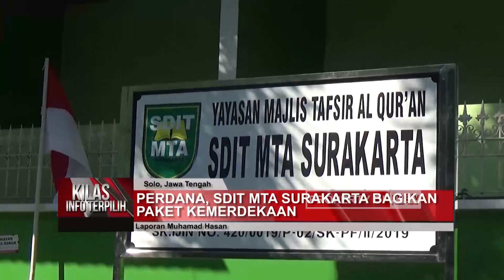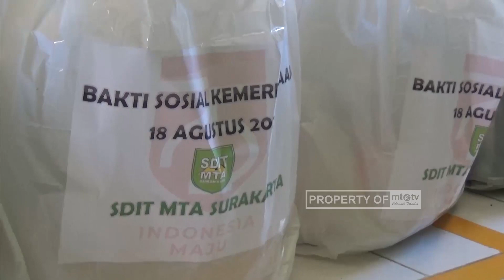PERDANA, SDIT MTA SURAKARTA BAGIKAN PAKET KEMERDEKAAN